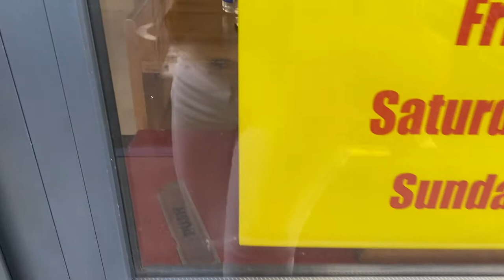THRIFT WITH ME | going to every charity shop in my town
While I'm still living this hometown life I'm trying my best to enjoy little things like this! Today I'm bringing you with me as I visit every charity shop / secondhand shop in my Irish town.